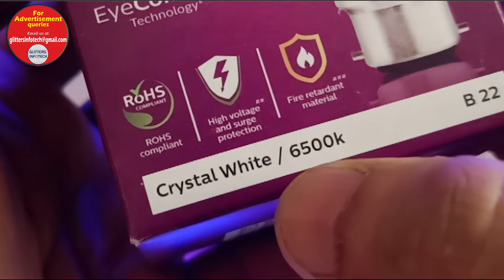Best Led Bulbs for Home | Philips Ace Saver 9 Watt LED Bulb, B22, Cool Day Light, Glitters Infotech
Philips Ace Saver 9 Watt LED Bulb, B22 (Cool Day Light)

Specifications: 9 Watt 2 Star LED bulb comes with the base B22, compatible with your existing bulb holders offering a Cool Day Light (Colour temperature 6500 K)

The right light enables you to experience flicker free lighting and does away with physical discomfort to the eyes. Select LED bulbs with a lower Flicker Index and SVM less than 1.3.

Bulb Base: B22, Color Temperature: 6500K, Lumens: 825lm
Warranty: 1 year on product from date of invoice
Wattage: 9 watts; Operating Voltage: 220-240 volts
Includes: 4 LED Bulbs. Starting time : Less Than 0.5 s
Low energy consumption and non-dimmable
Lifetime of 15,000 hours and UV and IR free light
Up to 40 percent energy saving (compared to CFL)
Up to 85 percent energy saving (compared to GLS)

The Right Light is Good for your Eyes
No Visible Flickering

Glare Reduction
Surface brightness of lamps can cause excessive sensitivity to the eyes. But the right light provides more comfort to the eyes, physical ease and relaxation when looking directly at them.

Eye Safety Compliance
The right light is tested and certified to ensure the light is as safe to the eyes as any other articial light source.

The Right Light is Good for your Health
Provides Comfortable Brightness
Check for the highest lumen/ wattage levels to identify the right light. It provides enhanced illumination, creating a cozy and comfortable atmosphere at home.

Improves Well-Being
The right light improves concentration and productivity while providing a better mental and emotional state of well-being.

The Right Light Gives you Peace of Mind
More Savings
The right light is more energy efficient and provides energy savings thus reducing your monthly electricity bills.

Lasts Longer
The right light has an impressive life span that helps you to enjoy years of hassle free bright lighting at home.

Easy Installation
The right light is designed for efficient fitting and has the technology to enable smooth and easy installation.

Safety and Quality

The right light has undergone stringent testing to guarantee safety, quality and consistency in light output.